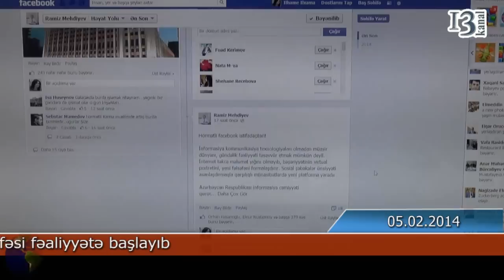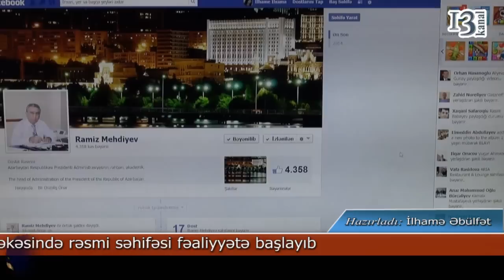Ramiz Mehdiyev Facebook-a gəldi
Azərbaycan Respublikası Prezident Administrasiyasının rəhbəri, akademik Ramiz Mehdiyevin Facebook sosial şəbəkəsində rəsmi səhifəsi fəaliyyətə başlayıb. Artıq 1500 nəfər Facebook istifadəçisinin bəyəndiyi səhifədə R.Mehdiyevin müraciəti də yerləşdirilib. Müraciətində R.Mehdiyev bildirib: "İnformasiya kommunikasiya texnologiyaları olmadan müasir dünyanı, gündəlik fəaliyyəti təsəvvür etmək mümkün deyil. İnternet təkcə məlumat yığını olmayıb, bəşəriyyətinin virtual portretini, yeni fəlsəfəni formalaşdırır. Sosial şəbəkələr ünsiyyəti asanlaşdırmaqla qarşılıqlı münasibətlərdə yeni platforma yaradır. Gənclərimiz və əhalinin digər yaş qrupları arasında getdikcə populyarlıq qazanan facebook sosial şəbəkəsində öz səhifəmi yaratmaqdan məmnunluq duyuram. Burada mütəmadi olaraq fikir və düşüncələrimi paylaşacağam". Artıq səhifədə Prezident Administrasiyasının rəhbərinə xahişlə müraciət edənlər də var. Fizika-riyaziyyat elmləri doktoru, professor Qüdrət İsaqov belə bir xahiş edib: "Xahiş edirəm səhifənin administratorlarına ciddi tapşırıq verəsiniz ki, onlar dövlətimizə lazım olan şərhləri heç bir zaman silməsinlər! Sizdən xahiş edirəm özünüz gündə ən azı yarım saat yazılan şərhləri, Sizə yazılanları oxumağa vaxt ayırasınız!"